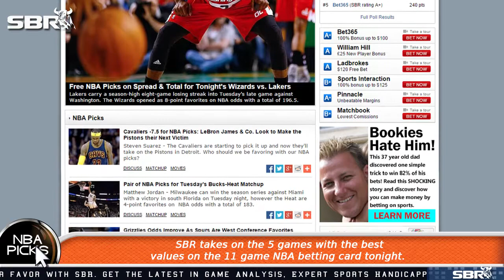Free NBA Picks Saturday Snapshot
Check-out what to expect from Sportsbook Review today and the NBA features a big 11 game NBA betting schedule tonight. SBR host Megan Rochester gives us a snapshot of what's to come for SBR free NBA picks.